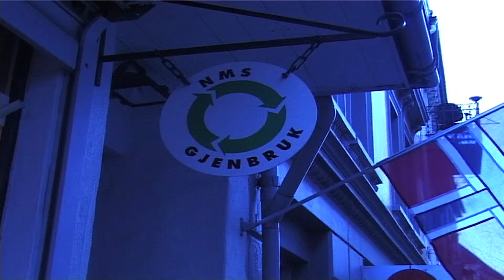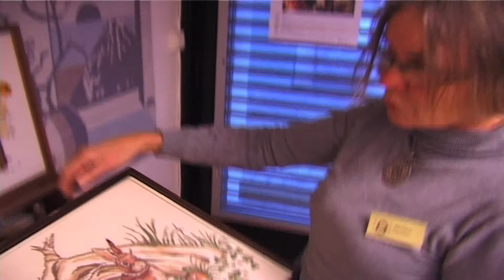Dokumentar: NMS Gjenbruk (2010)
Skoleprosjekt - Oppgaven var å lage en dokumentar. Jeg har vært hos NMS Gjenbruk i Bergen og fulgt de ansatte på jobb. I dokumentaren får vi høre litt om hva jobben dreier seg om og hvordan de klarer seg der.